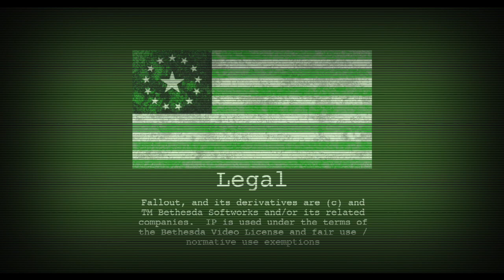Fallout History - The Tragic Romance of David, Rose and the Christmas Flood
On the first day of Fallout Christmas my true love gave to me, a Mini Nuke on the Town Dam.

In this month

Narration by LaymansReign, with additional voices from Goddessnerd, and LS.

Episode arranged by Agent_C ; New art direction and additional art by FreshYoMama

All original content available under CC-BY-SA unless noted otherwise

Bethesda content used under the Bethesda Video License.